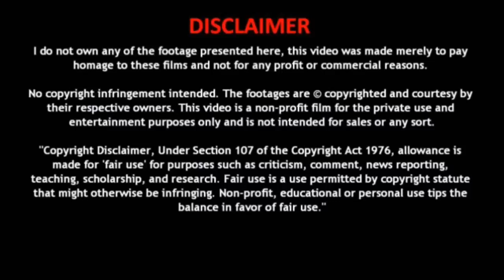Ninna lajje ondu sangeeta dante full video song ನಿನ್ನ ಲಜ್ಜೆ ಒಂದು ಸಂಗೀತದಂತೆ full song